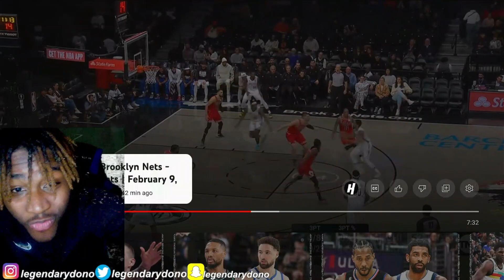I SHOOT BETTER THAN THIS WITH LEFT HAND! BULLS at NETS 2023 NBA Full Game Highlights Reaction!